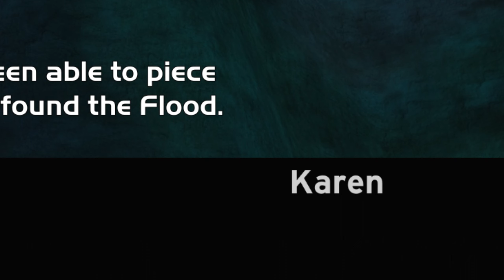Cortana, Play Truth & Reconciliation Suite (FINALE) | Cursed Halo Again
Cursed to the very end! We finally beat this ridiculous mod. I didn't think I'd ever do a full playthrough of a Halo game on this channel but it ended up being such a blast. Definitely going to be seeking out more modded shooters in the future. Enjoy this final video in Cursed Halo Again!